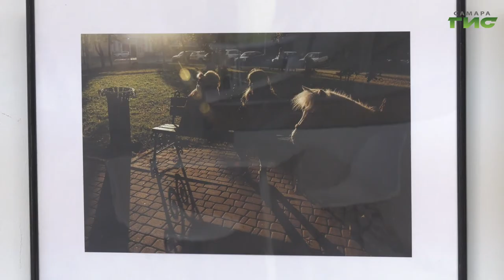В Самаре наградили победителей фотоконкурса "Самарский взгляд"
В Самаре наградили победителей фотоконкурса "Самарский взгляд". Участие в нем принимают фотохудожники из разных уголков России. Работы-победители вошли в экспозицию, часть которой уже можно увидеть в стенах областной библиотеки. Подробнее Мария Левина.